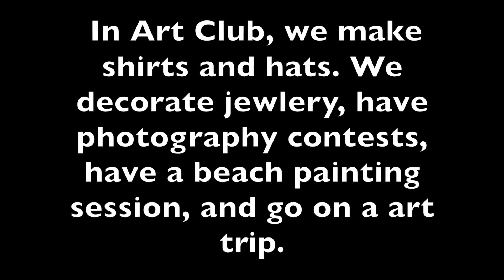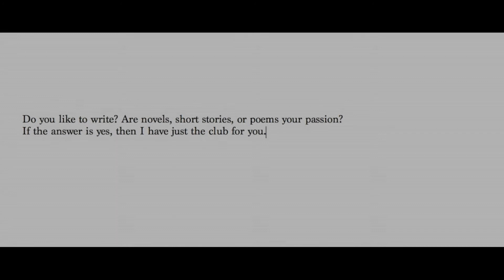Daily School Announcements 09 13 17